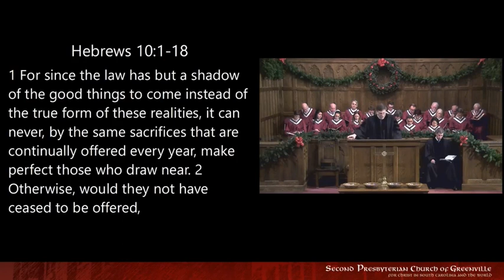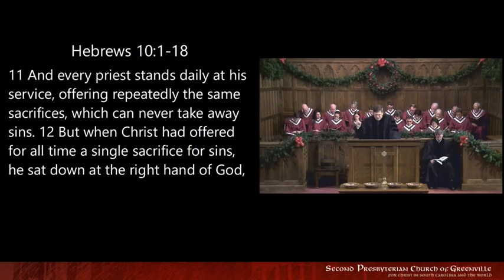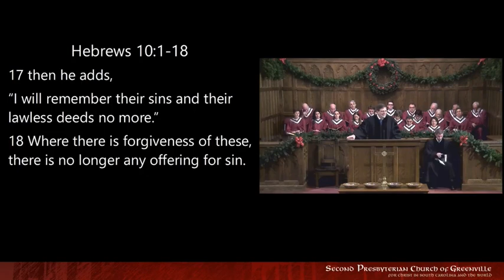Jesus the Once For All Sacrifice (Hebrews 10:1-18)- Dr Richard Phillips